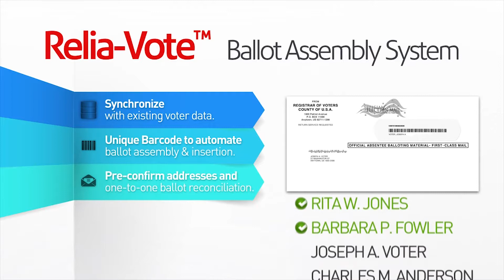Vote by mail success story: Hear from Hillsborough County Supervisor of Elections Office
Vote by mail continues to be a very popular option for US voters on Election Day. Hillsborough County Supervisor of Elections Office in Florida is on the cutting edge of modern elections.

The Office serves the fourth most populous county in Florida. This office is equipped with BlueCrest’s Relia-Vote™ solution to manage the increased demand for mailed ballots, while also complying with state-mandated deadlines and other regulations.

“Relia-Vote’s processing time is critical for us because we have a limited time frame between when our ballots can be printed and mailed out in compliance with state law,” said Craig Latimer, Hillsborough County Supervisor of Elections. “BlueCrest technology ensures that our voters get everything they need to vote and that every voter’s ballot is mailed out accurately and on time. As the first elections office in Florida to earn the Governor’s Sterling Award for performance excellence, this partnership enhances our ability to serve as a strong role model for other offices.” – Hillsborough County Supervisor of Elections.

Watch to learn more about the innovative technology that enables the vote by mail process.